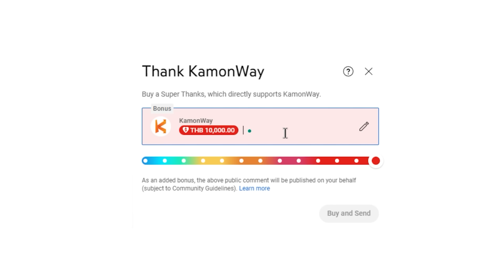วิธีเดินทางไปแมพ Pitaya(150+) และ Rudus3(163+) วิธีเดินเควส 17.1 แบบไวๆ | Ro GGT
วันนี้เราจะมาแนะนำวิธีเดินเควส 17.1 แบบไม่ต้องสู้บอสเยอะๆ
สำหรับคนไปเก็บเลเวลที่ Pitaya กับ Rudus3 กัน

Kamonway Story ช่องใหม่ที่จะเน้นเกมแนวเนื้อเรื่อง เกมอินดี้ต่าง

เว็บซื้อเกม Steam ราคาถูก ใส่โค๊ด "kamonway" ลดเพิ่มอีก 5%